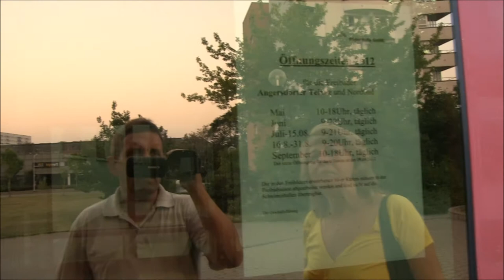Halle Neustadt Ч 3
Прогулка по вечернему Halle Neustadt(у). Гроза ночью 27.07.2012 г.